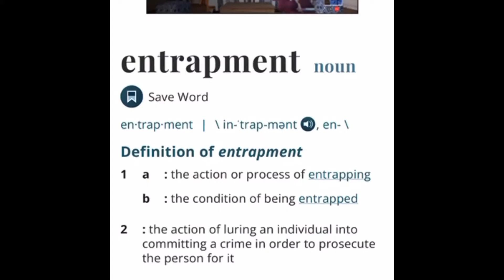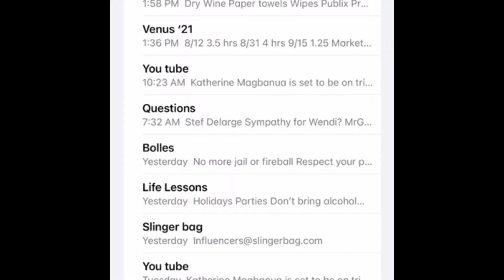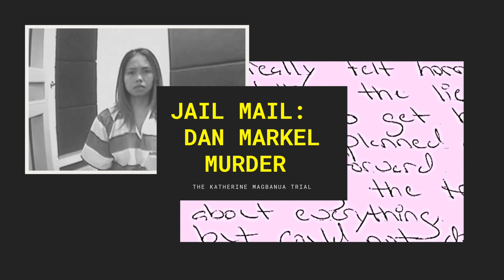THE DAN MARKEL MURDER Entrapment by The Federal Bureau of Imagination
Katherine Magbanua is set to be on trial February 14th of 2022 for conspiracy to commit murder of Dan Markel.

this crime